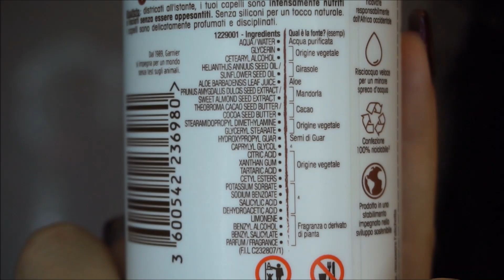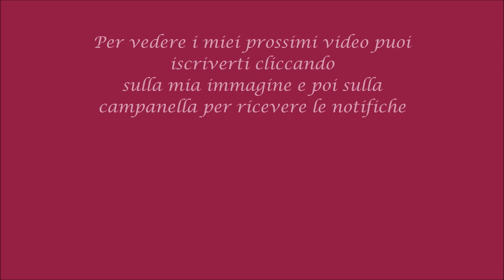GRWM Capelli Lisci con la Maschera Latte Ultra Dolce al Cacao | Ana Beauty